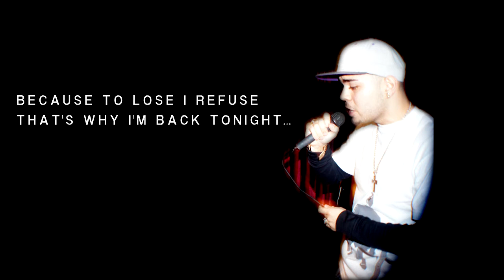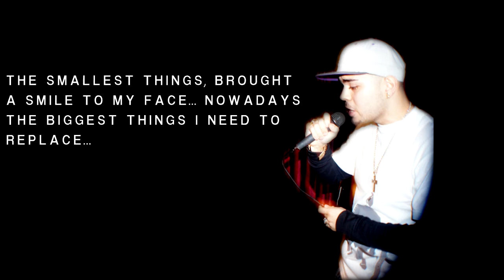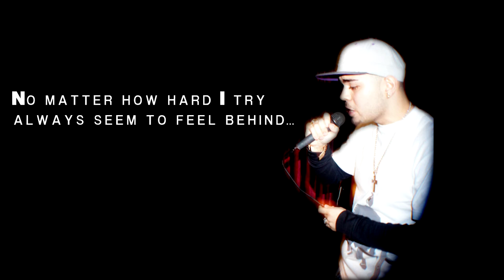Tha Craze - TONIGHT (SINGLE) (2013) [NOTHING IN RETURN] NEW SHIT!!!LOS ANGELES ARTIST!!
Check out a glimpse from Tha Craze's upcoming album 'Nothing in Return'... this song called 'Tonight' which highlights the struggles of our human race and how we no matter how high in the mouth we get, we are still unsatisfied..